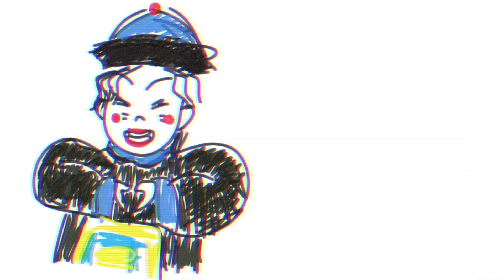2022开始画淡妆吧！均价20元～10分钟新手妆容～简单闭眼化～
有妆似无妆！这是我日常最喜欢的妆容，有的角度非常秀智，整体调子又非常日系！超级美又超级简单！学不会来找我！
1.底妆：美宝莲fit me 110（要薄透）
2.遮瑕：the seam 01（少量，尽快推开）
3.腮红：LiLt腮红膏03熟红豆（少量，不要超过内眼角和鼻子）
4.修容：canmake修容01（先学大面积晕染，再小面积）
5.眉毛：miniso三色眉粉
6.眼妆：canmake修容01➕miniso三色眉粉
7.睫毛：BOB纤长睫毛膏（向下刷）
8.高光：MUA Iridescent Gold（少量）
9.口红：MuMa Sunny唇釉01